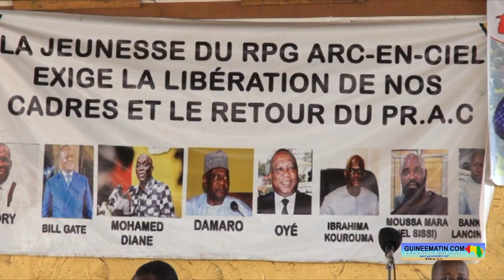🔴Attaque contre le RPG-AEC lors de l’accueil de Doumbouya à Conakry : réaction de Lamine Kamissoko